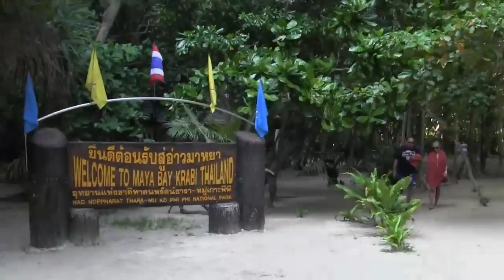Phi Phi Island Thailand August 2015, Phuket Sail Tours.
Phi Phi Islands Thailand August 2015, Phuket Sail Tours.